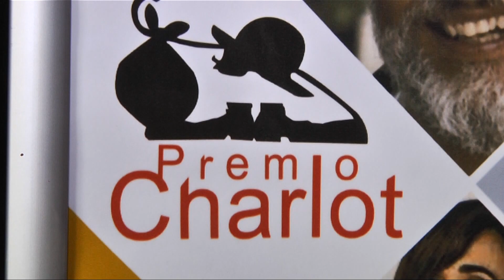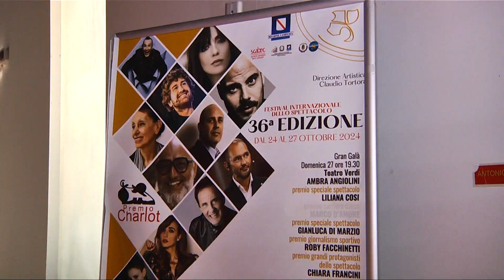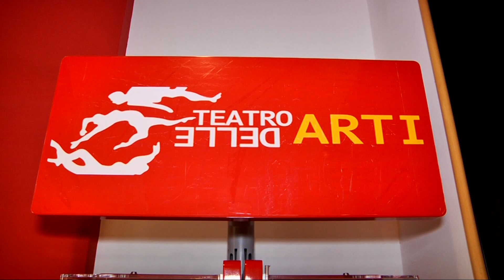Premio Charlot. Tutto pronto per la 36esima edizione della kermesse